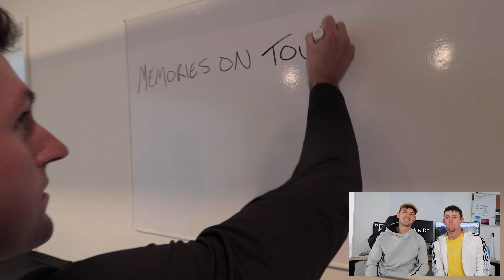PROJECT MAKE MEMORIES (Meet Rob & Jacob)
Welcome to Memories on Tour!

This channel is dedicated to two mates (Rob & Jacob) who endeavour to travel the world and learn as much about the game of tennis as possible.

Rob believes he has what it takes to get ATP points on the mens singles tour, whilst Jacob will travel as coach to help him achieve this goal.

We grew up together in Hawkes Bay New Zealand and became best friends through junior tennis, fishing trips, school hockey and weekend adventures.

We were inspired to make this YouTube page to create a digital memory bank of all the amazing experiences and challenges we will face.